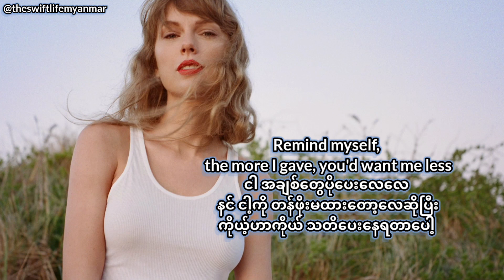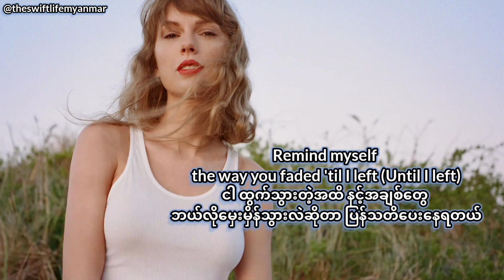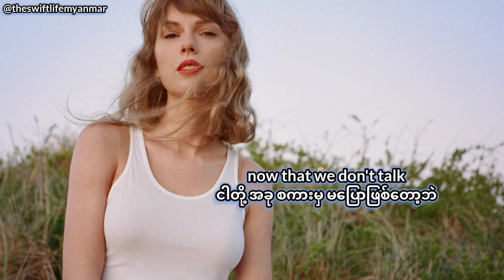Taylor Swift - Now That We Don't Talk (Taylor's Version)(Myan Sub) taylorswift #1989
ကိုယ်ကသာ Move on ရခက်​နေ​ပေမယ့် တစ်ဖက်လူက အဆင်​​ပြေ​နေတာ ​တွေ့ရတဲ့အခါ​ပေါ့